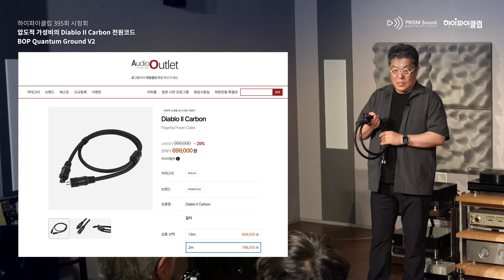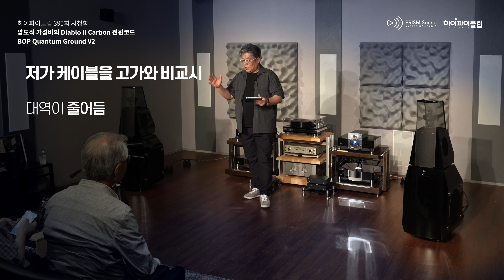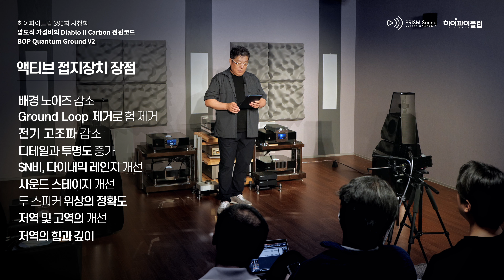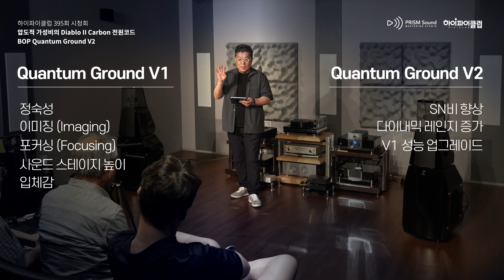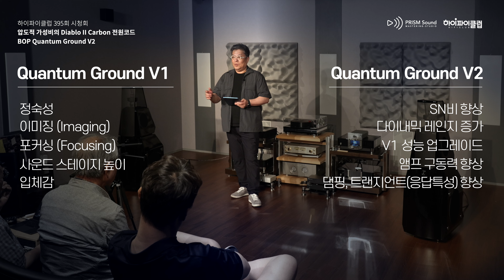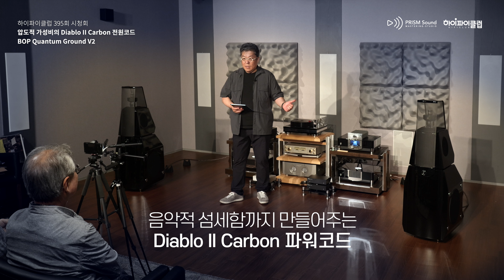[시청회] 음질에, 가격에 두번 놀라게되는 파워코드. 파워텍 Diablo II Carbon 전원코드. (Feat. BOP Quantum Ground)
Powertek에서 새로운 플래그쉽급 전원코드로 나온 Diablo II Carbon파워코드는 정상적인 케이블 제조사에서 나왔다면 몇 배 더 비싼 가격을 붙여서 판매될 제품입니다.  가격도 가격이지만 내어주는 음질은 하이엔드 성향을 그대로 갖고 있습니다. 넓은 대역, 실키한 중역대 음의 입자, 강력하게 내려가는 초저역 특성까지 어느하나 모자름이 없다 할 수 있습니다. 시청회에서는 수입산 800만원대 전원코드와 비교도 해보았습니다.

오디오 시스템
Speaker : mbl 111F
Power Amp. : mbl N15 Mono Power Amplifier
Preamp. : mbl N11 Preamplifier
DAC : mbl N31 CD/DAC/Streamer
Cables : ANSUZ, Powertek Diablo II Carbon
Network Hub : ANSUZ A3 PowerSwitch
Active Ground : BOP Quantum Ground V2
Noise Isolator : BOP Quantum Field
Isolation Transformer : Powertek IT-3000LE

녹음장비
Mic : DPA 4011A Stereo Pair
Mic Pre. : AMS NEVE 1073 DPA
Recorder : Steinberg AXR4T 32bit/384kHz
* Recorded by BAEK SEONGHO at PRISMSOUND